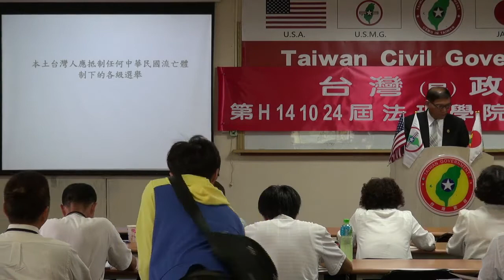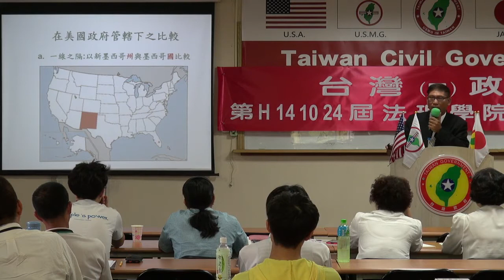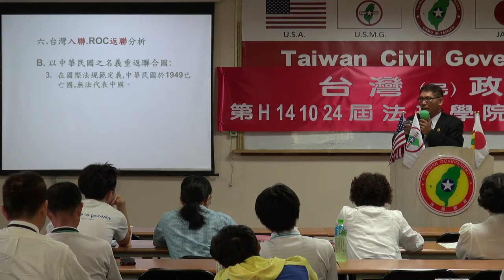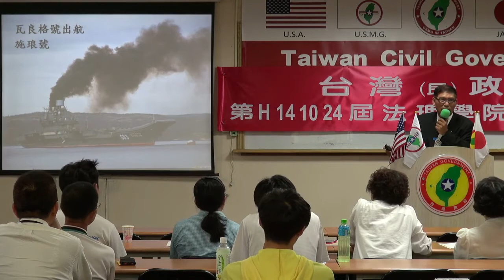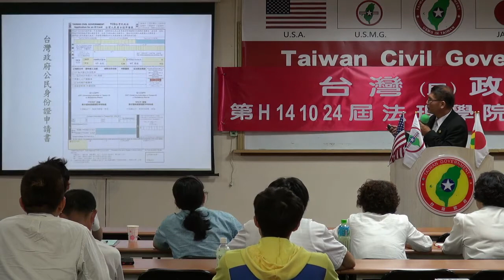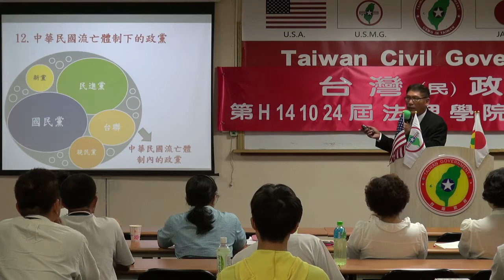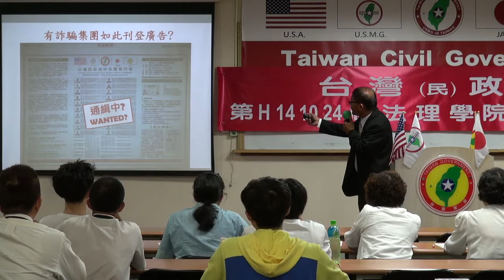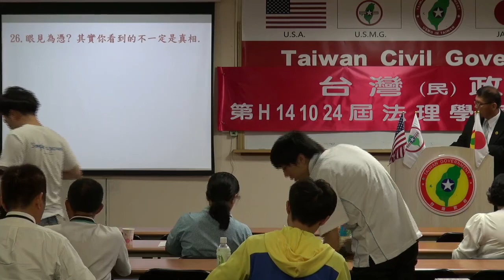141025-6-台灣諸問題-潘良華-台灣(民)政府第H141024屆高級行政參議班